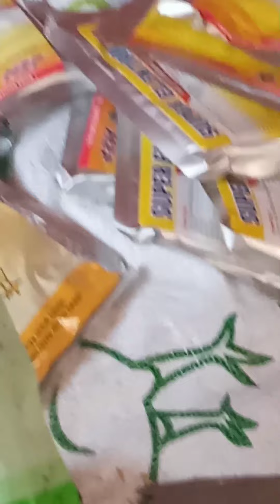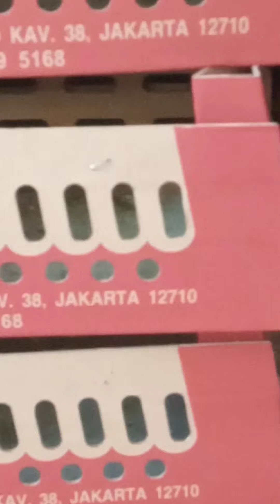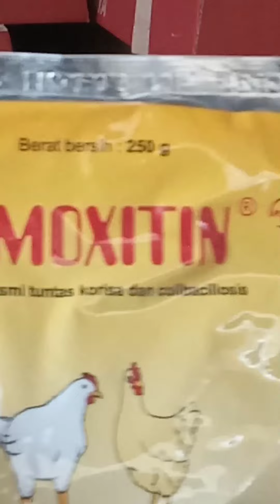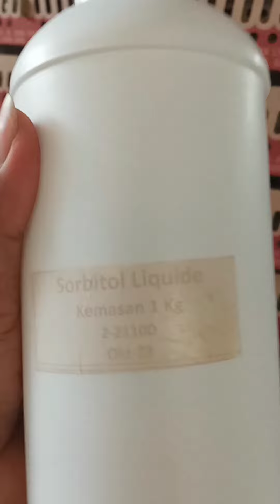memacu pertumbuhan di usia 5 hari